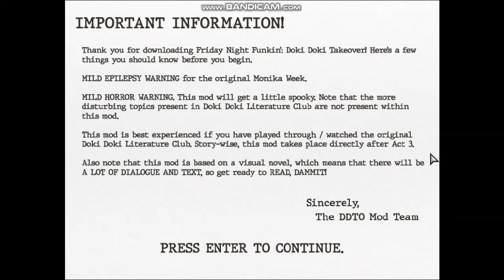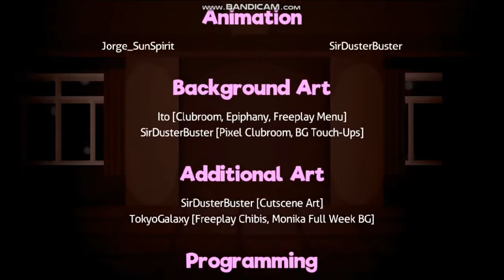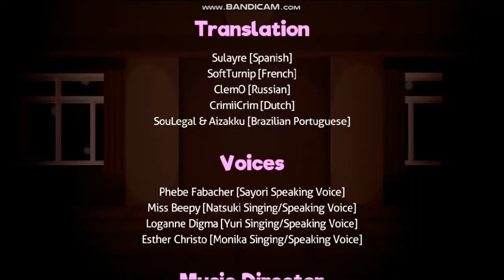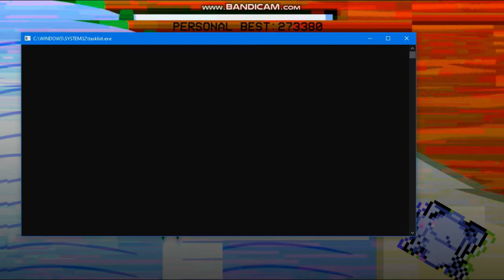FNF X DDLC + HUGE UPDATE?? I'M ALL IN! FNF: Doki Doki Takeover! [FULL WEEK BONUS SONGS] [HARD SDCB]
In this video, I play the DDLC X FNF crossover mod, Doki Doki Takeover! After a humongous update yesterday, we not only saw Monika once again, but also the rest of the DDLC cast and even MC-kun himself! Not to mention, SO much lore had been added on, and EVERYTHING was overhauled. This was AMAZING! HUGE PROPS TO THE DEVS!